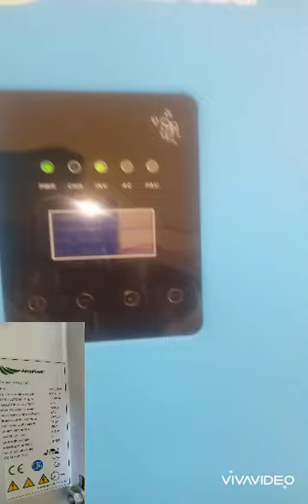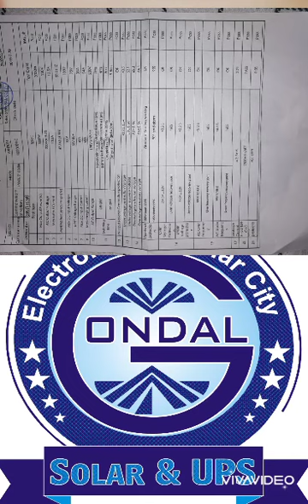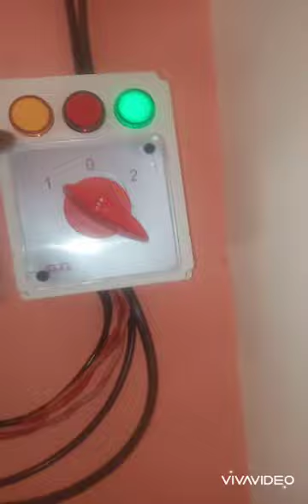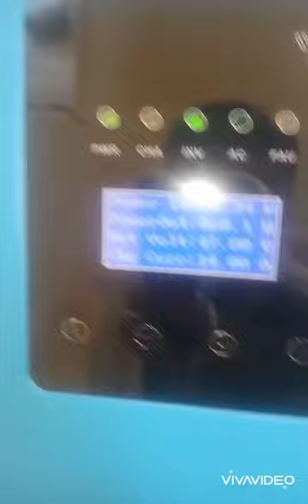Solar system 3.5 kw 48 volts Dc for home and school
Solarsystem #3.5 kw 48 volts Dc for#homeandschool